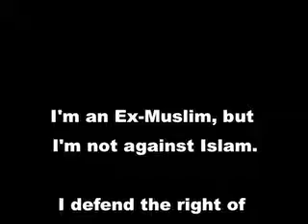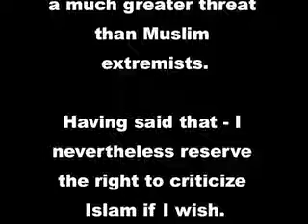Hell in the Qur'an